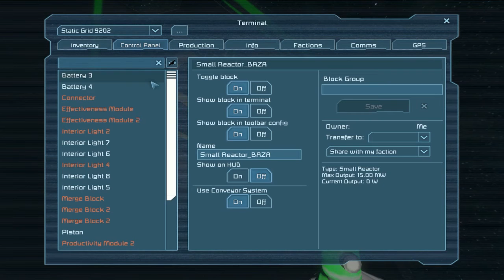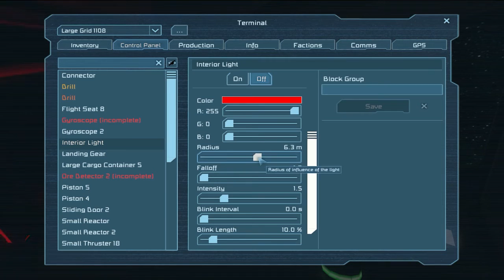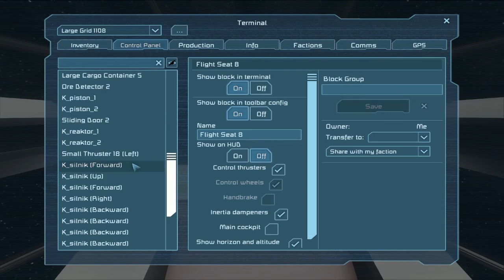Space Engineers S1E7 - Nadciąga KRECIK !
Znaczy nadciągnie jak tylko przestaną mu odpadać różne rzeczy jak na przykład...silniki...

parametry renderowania:
nagranie: 1680x1024 (4:3) 30FPS
render: 1280x720 (720p 16:9) 10Mbps, 30FPS